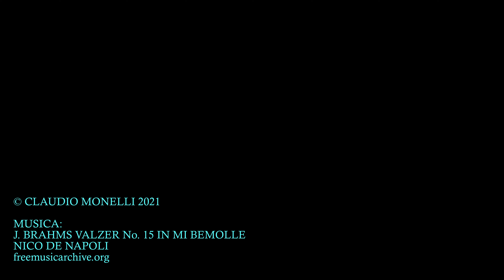In punta di piedi attorno all'antico castello